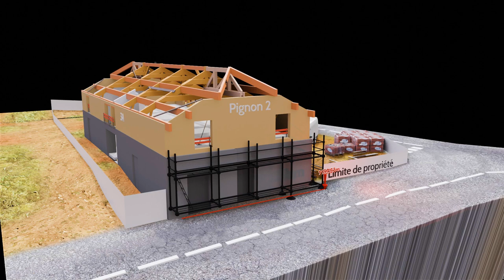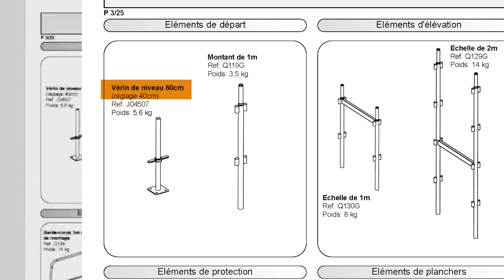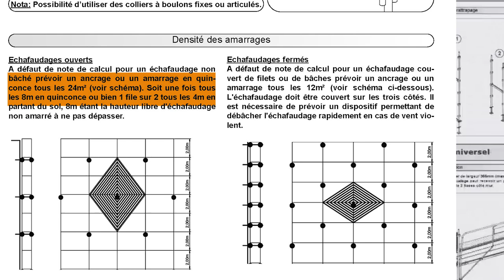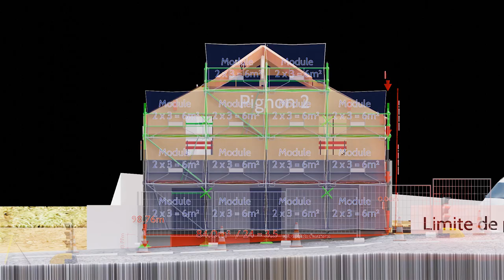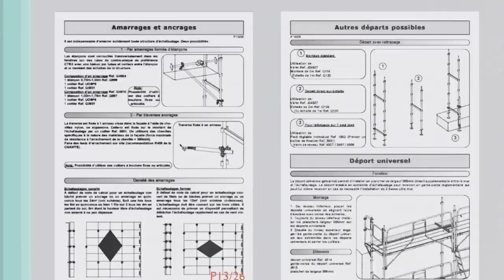Correction thème 4 "Sécurité" E22 BAC PRO TCB 2016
Dans cette vidéo relative à la sécurité je vous montre ce qu'il fallait répondre puis dessiner. L' animation permet de bien comprendre les enjeux d'anticipation pour la préparation de votre chantier.

Voilà cette vidéo vient clôturer la correction du sujet E22.
A+ les grattes à bois